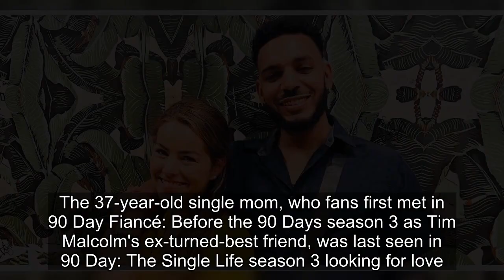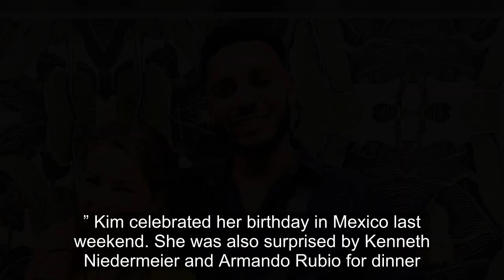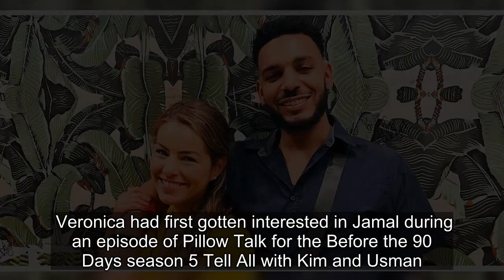90 Day Fiancé’s Veronica & Jamal Spotted Together On Date In Mexico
90 Day Fiancé’s Veronica & Jamal Spotted Together On Date In Mexico.